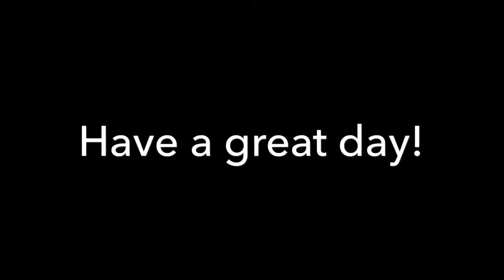1v4 YING ACE CLUTCH - Rainbow Six Siege Ranked Highlights